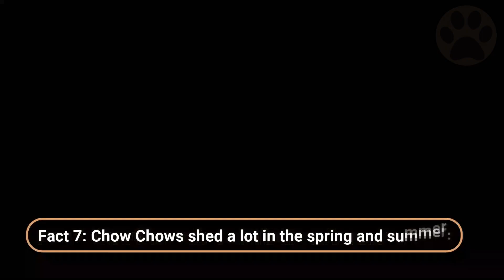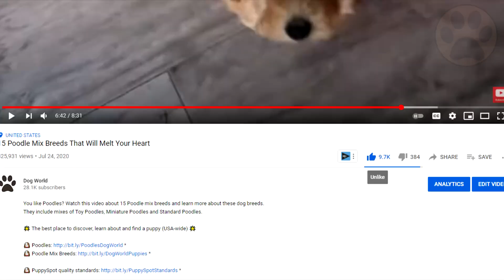Chow Chow - Top 10 Facts | Dog World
Interested in the Chow Chow dog breed? Watch this video and learn more about the Chow Chow dog breed.

The Chow Chow dog breed has a proud, independent personality with an eye-catching look that some compare to a cat's. If you are looking for a cuddle buddy, this isn't the breed for you. They can be aloof and afraid of strangers. For the right person, they can, however, be a fiercely loyal partner.
Do you consider purchasing a chowchow? In this video, you will learn everything about the breed based on eight topics, so you can find out if this dog is best for you.